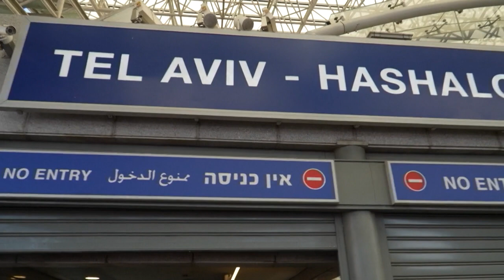Ισραήλ: Αποφασισμένοι διαδηλωτές κατά της δικαστικής μεταρρύθμισης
Αυτές οι κινητοποιήσεις ακολουθούν την ψήφιση την περασμένη εβδομάδα σε πρώτη ανάγνωση από την ισραηλινή βουλή μέτρου της μεταρρύθμισης που έχει ως στόχο να καταργήσει την δυνατότητα της δικαστικής εξουσίας να αποφαίνεται επί του «εύλογου χαρακτήρα» των κυβερνητικών αποφάσεων